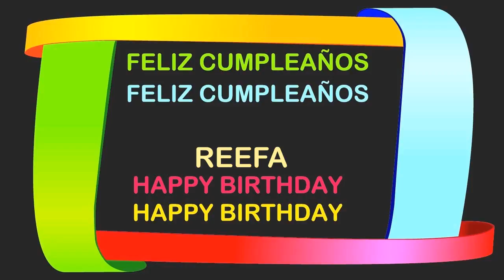Reefa Birthday Postcards & Postales